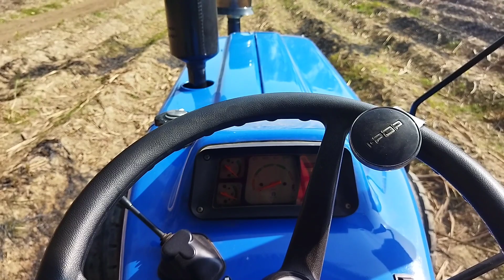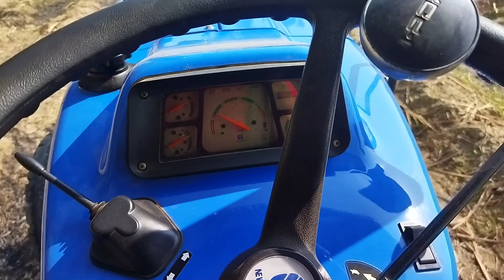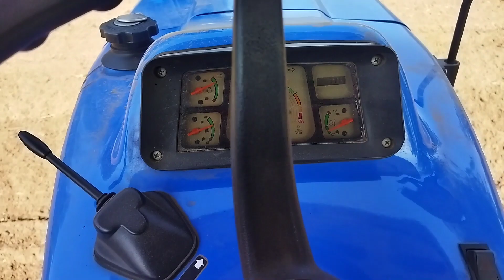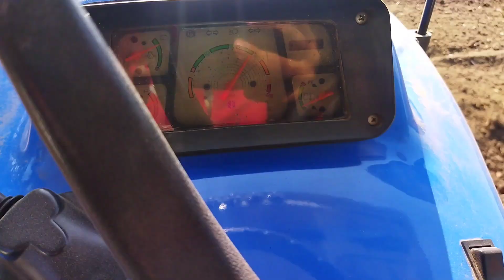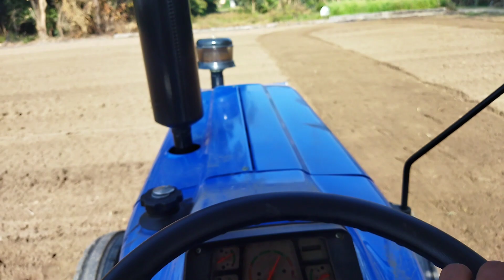New holland 3600-2 tractor performance on 7 ft param rotavator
new holland tractor tractor ke joor